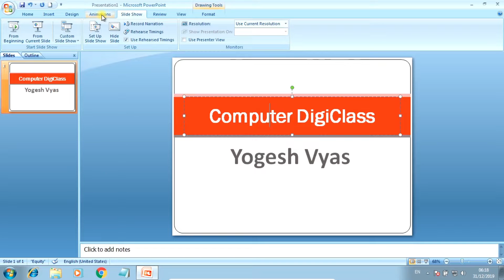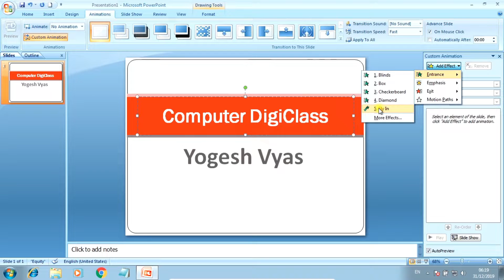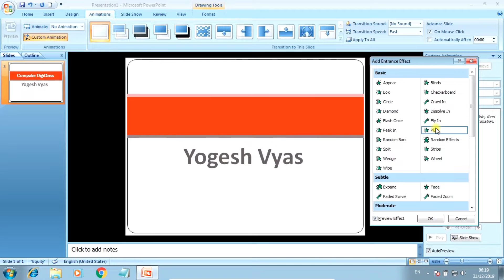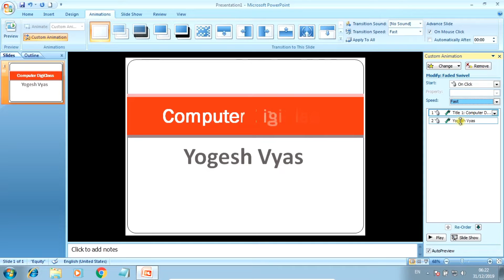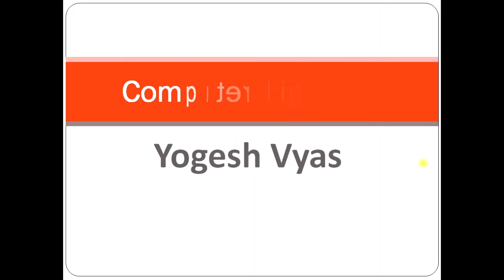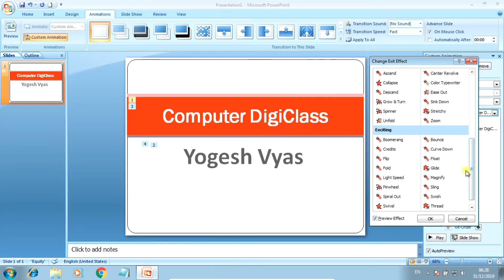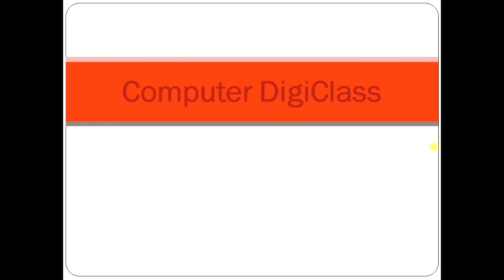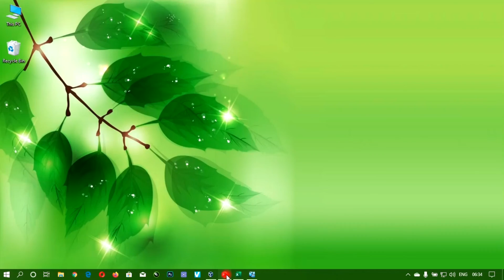Lecture - 081 : PowerPoint 2007 : How to add animation in slide | 4 types of animations in Gujarati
How to add slide animation in powerpoint 2007?
There are four types of animations in  the powerpoint 2007. First is entrance, second is emphasis, third is exit and fourth is motion path.

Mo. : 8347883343